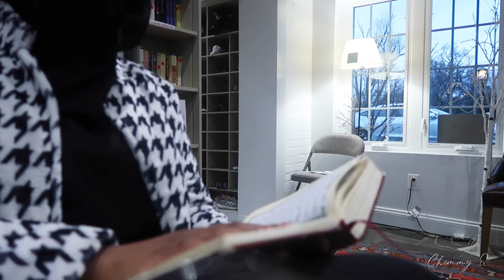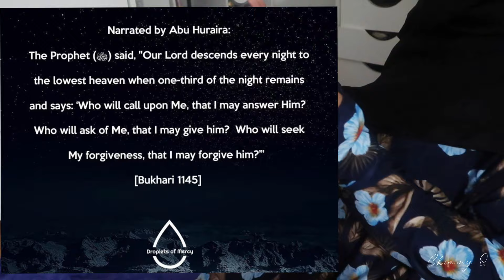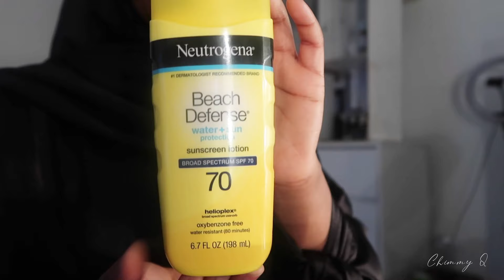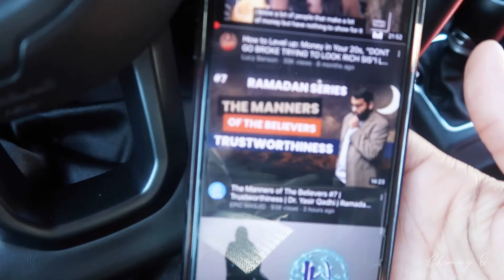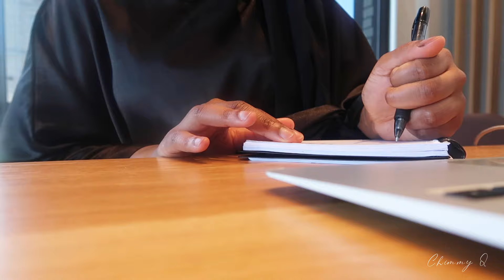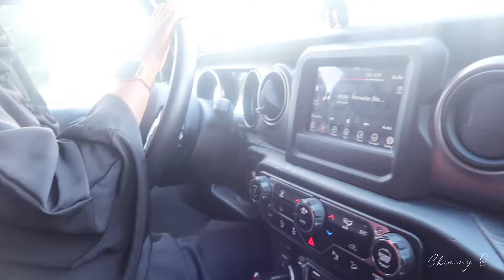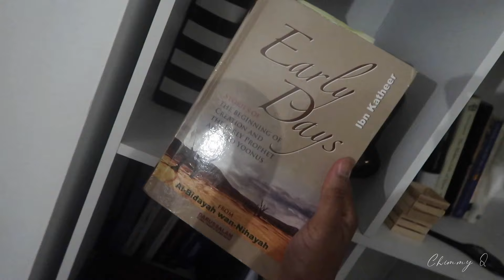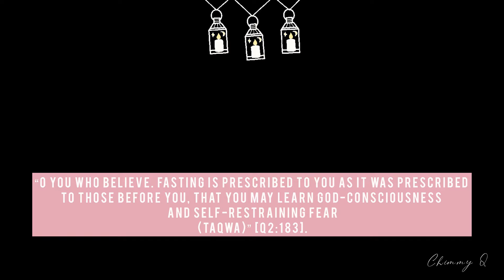MY REALISTIC RAMADAN ROUTINE 2022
AssalamuAlaikum e regime, and Ramadan mubarak! Today I will be showing you guys my current routine this Ramadan. Links to many references I made in the video will be down below!

Verse in Quran regarding fasting

La Ila ha Illalah adthkar

Steps to read and understand the Quran